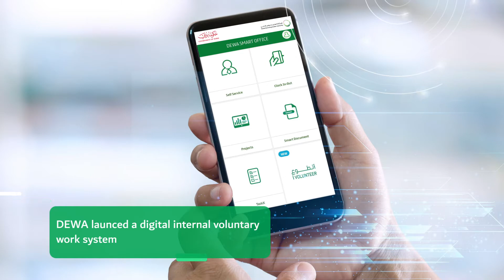DEWA Weekly News - 11th of December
Check DEWA's weekly newsletter video for the latest news, updates, and initiatives.